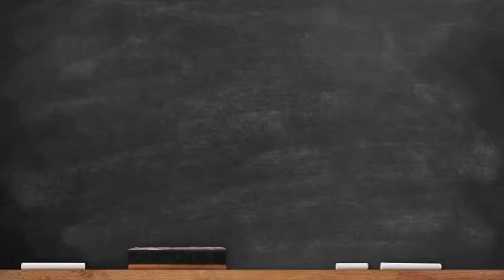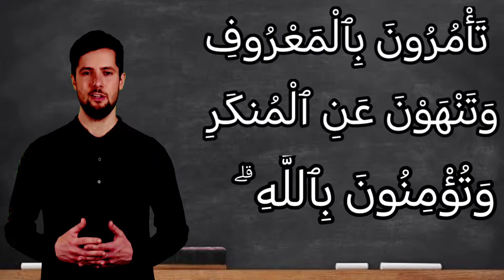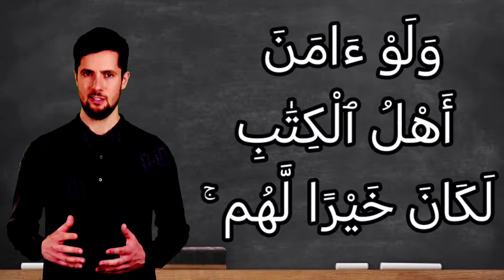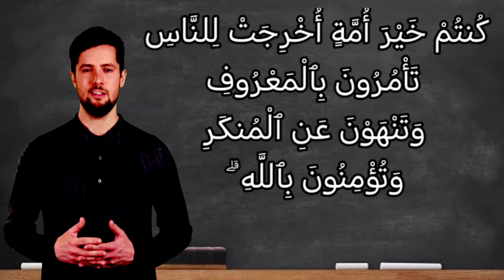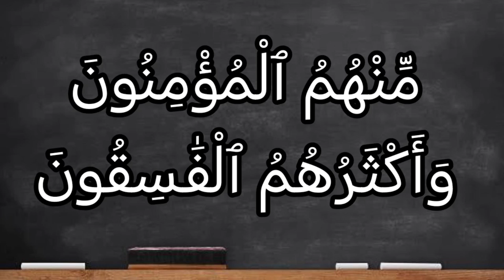تفسير سورة آل عمران ١١٠: كنتم خير أمة أخرجت للناس تأمرون بالمعروف وتنهون عن المنكر وتؤمنون بالله ۗ..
كُنتُمْ خَيْرَ أُمَّةٍ أُخْرِجَتْ لِلنَّاسِ تَأْمُرُونَ بِٱلْمَعْرُوفِ وَتَنْهَوْنَ عَنِ ٱلْمُنكَرِ وَتُؤْمِنُونَ بِٱللَّهِ ۗ وَلَوْ ءَامَنَ أَهْلُ ٱلْكِتَٰبِ لَكَانَ خَيْرًا لَّهُم ۚ مِّنْهُمُ ٱلْمُؤْمِنُونَ وَأَكْثَرُهُمُ ٱلْفَٰسِقُونَ

التفسير الميسر : أنتم - يا أمة محمد - خير الأمم وأنفع الناس للناس، تأمرون بالمعروف، وهو ما عُرف حسنه شرعًا وعقلا وتنهون عن المنكر، وهو ما عُرف قبحه شرعًا وعقلا وتصدقون بالله تصديقًا جازمًا يؤيده العمل. ولو آمن أهل الكتاب من اليهود والنصارى بمحمد صلى الله عليه وسلم وما جاءهم به من عند الله كما آمنتم، لكان خيرا لهم في الدنيا والآخرة، منهم المؤمنون المصدقون برسالة محمد صلى الله عليه وسلم العاملون بها، وهم قليل، وأكثرهم الخارجون عن دين الله وطاعته.